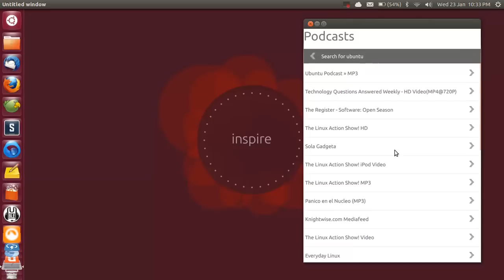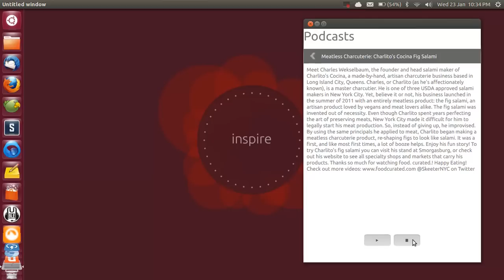Very simple podcatcher for Ubuntu Phone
A trivially simple podcatcher written using the Ubuntu SDK for phone.

Completely implemented in 200 lines of QML.

I love developing using the Ubuntu SDK.

I'm not going to build this, so if anyone wants to take it and build something great, go for it. The code is yours: I consider it public domain.